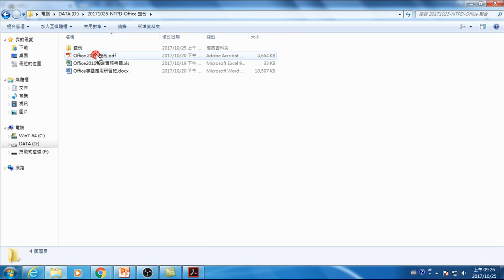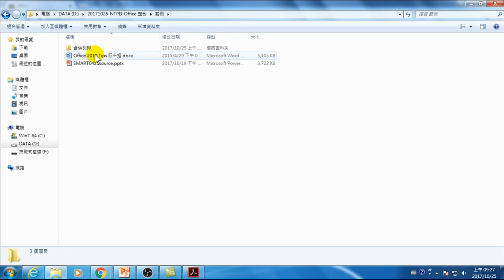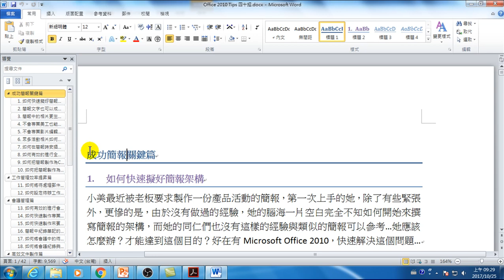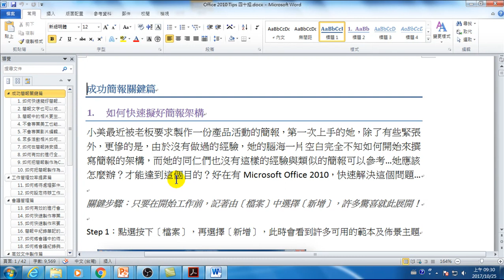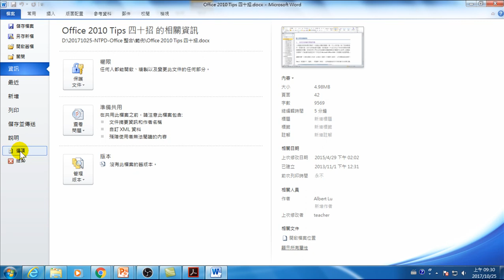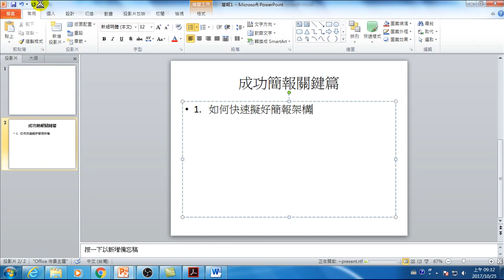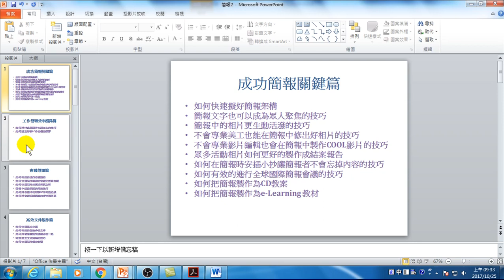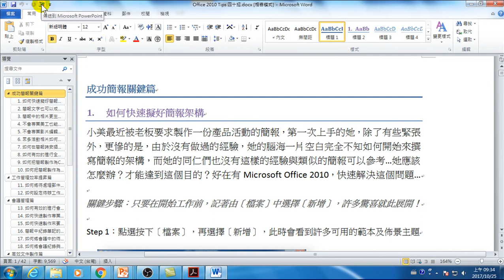04.如何將Word文件標題傳送到簡報(Office 2010 高效文件製作)